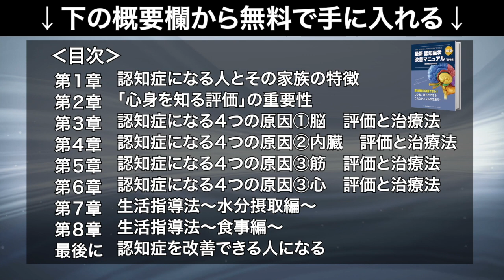もし、認知症状改善のために納豆を食べているなら...